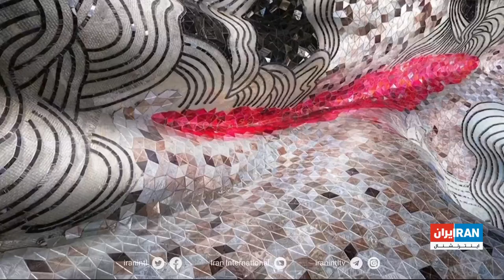پنجره - پیشرفت هوش مصنوعی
در این قسمت از پنجره، سری به کارگاه هادی محبعلی می‌زنیم، از نگرانی‌ها در مورد پیشرفت‌های هوش مصنوعی صحبت می‌کنیم و مجاب از هیدو هدایتی می‌شنویم